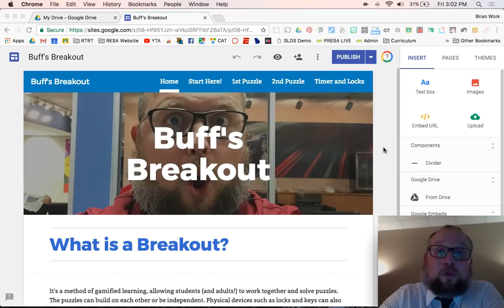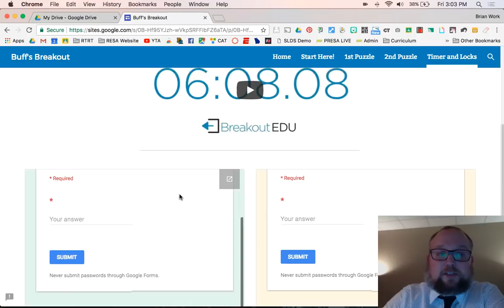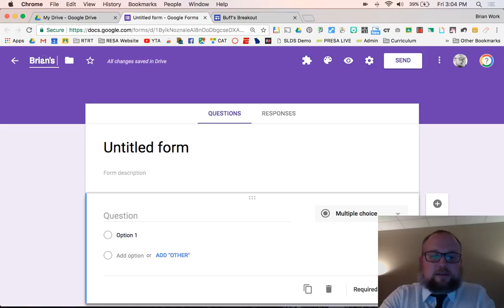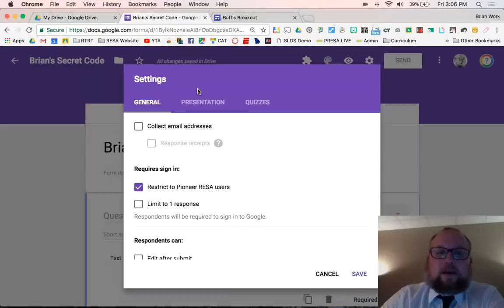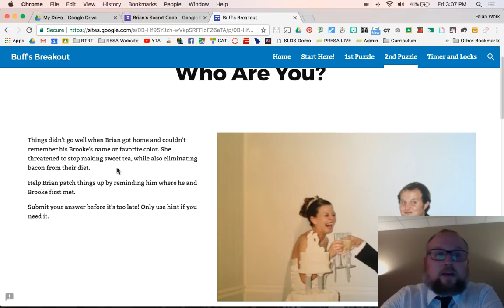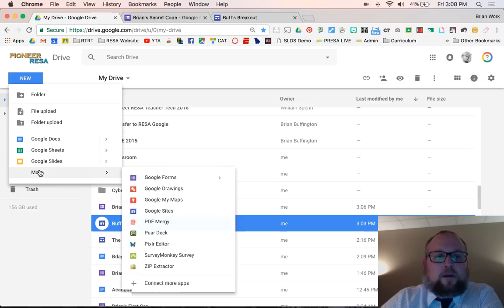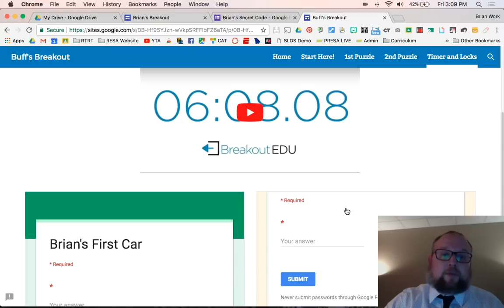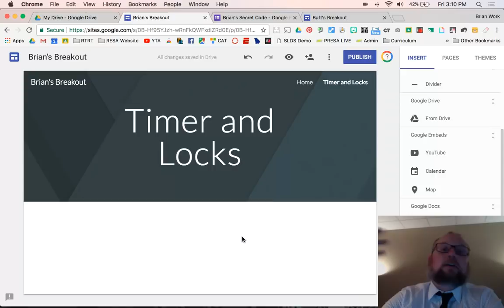Digital Breakouts Using Google Sites and Forms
Brian shows how to easily create a Breakout activity using Google Sites and Forms. Make one today!